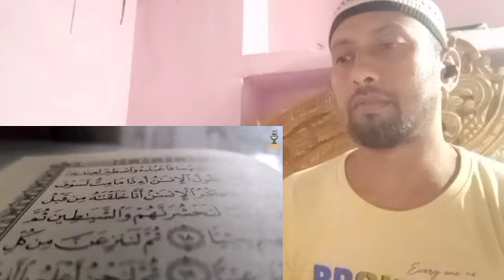Hazrat bilal Ne Jab makkah me Azan di | Hazrat Bilal r.a Ka waqia | Hazrat bilal ibn rabah